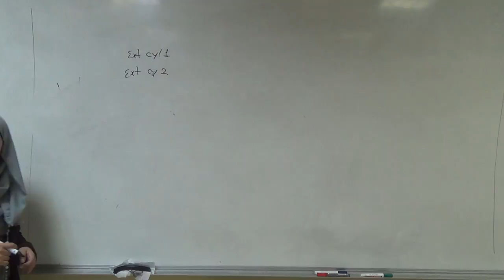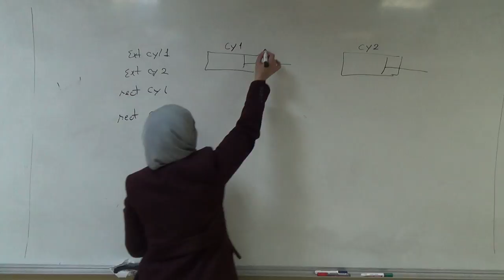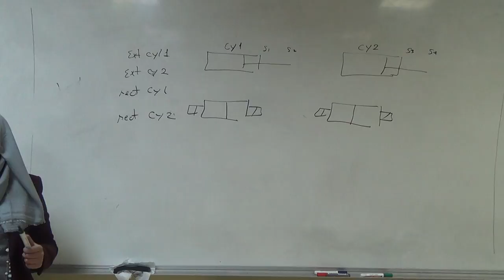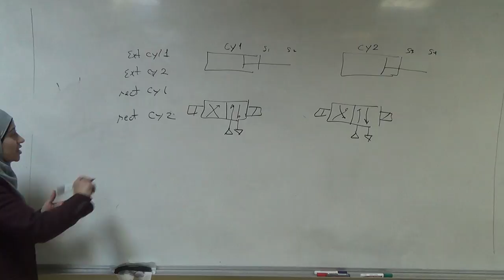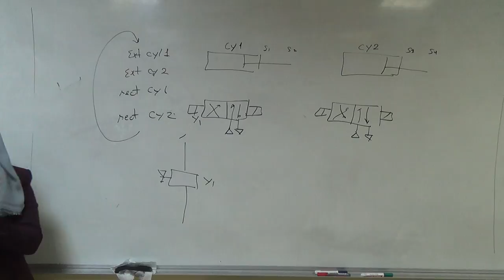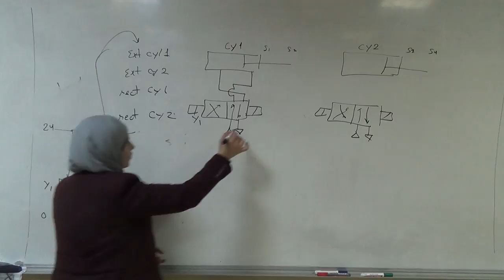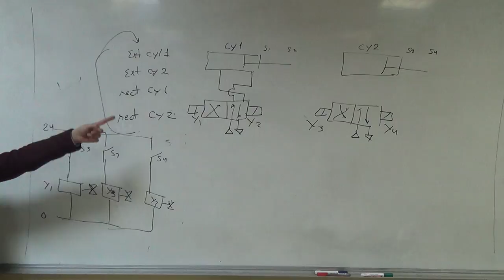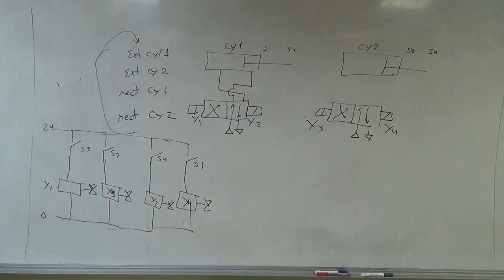Sequencing Two Pneumatic Cylinders using Limit Switches (Eng. Rasha Khaleel), 8/2/2017